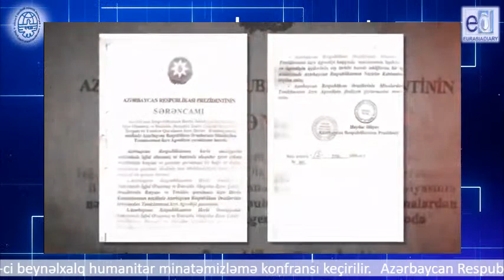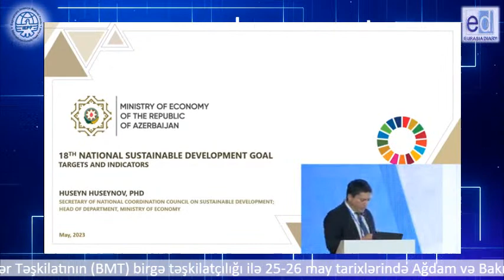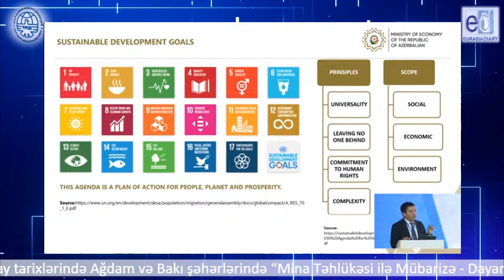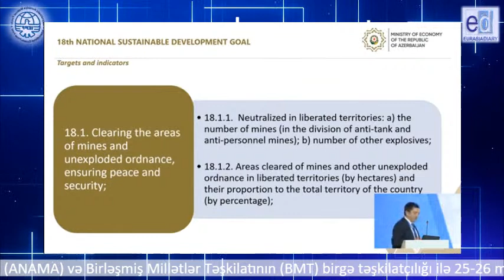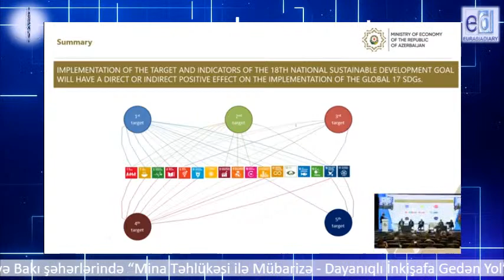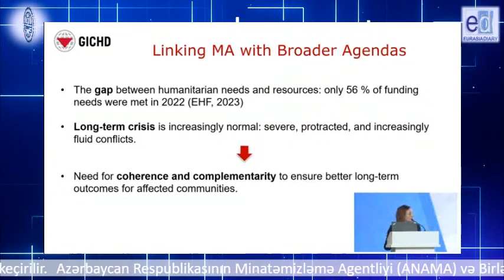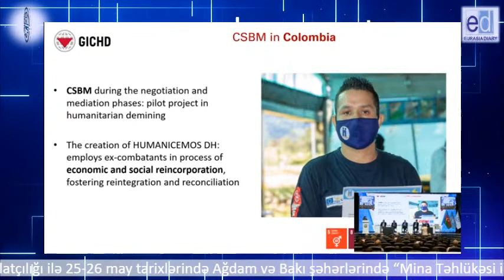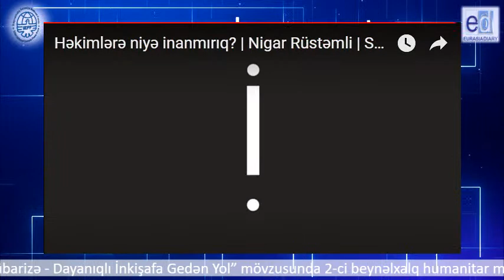Ağdamda minatəmizləmə konfransı: “Mina Təhlükəsi ilə Mübarizə - Dayanıqlı İnkişafa Gedən Yol”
Azərbaycan Respublikasının Minatəmizləmə Agentliyi (ANAMA) və Birləşmiş Millətlər Təşkilatının (BMT) birgə təşkilatçılığı ilə 25-26 may tarixlərində Ağdam və Bakı şəhərlərində “Mina Təhlükəsi ilə Mübarizə - Dayanıqlı İnkişafa Gedən Yol” mövzusunda 2-ci beynəlxalq humanitar minatəmizləmə konfransı keçirilir.